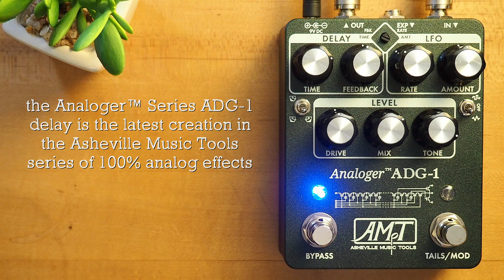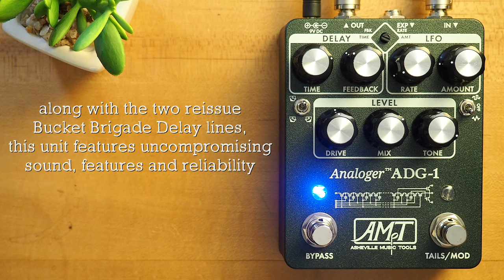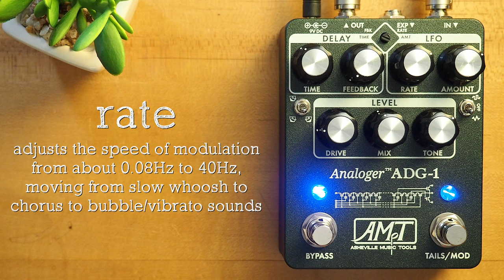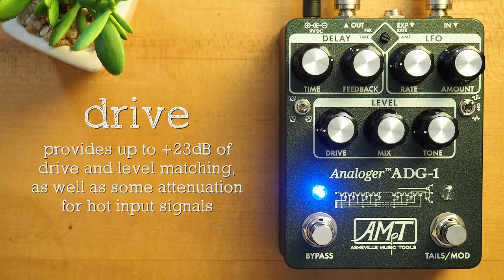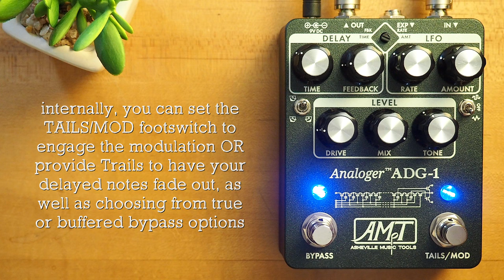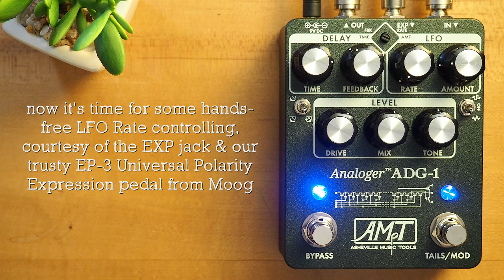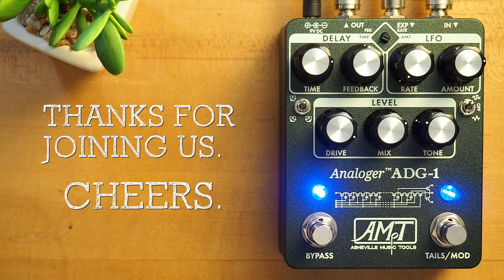Asheville Music Tools ADG-1 Analog Delay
The ADG-1 is the latest installment in Hawker’s legacy of highly sought-after analog delay designs.  Utilizing a pair of Xvive™ high voltage BBDs, this delay features up to 700ms of harmonically rich, perfectly floating echoes with an extensive and fully analog control set unprecedented for a pedal of its size. From a bright country slapback to washy dotted eight leads to psychedelic modulated odysseys, the ADG-1 is the new standard in compact analog delays.

💥 MISCELLANEOUS

🔗 LINKS